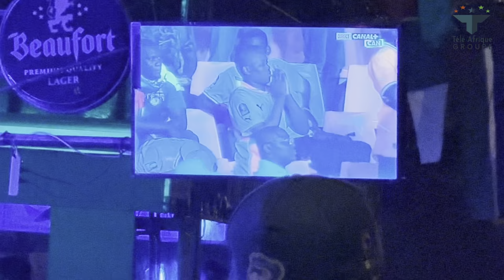Jour de match Côte d'Ivoire Vs Sénégal à Yamoussoukro